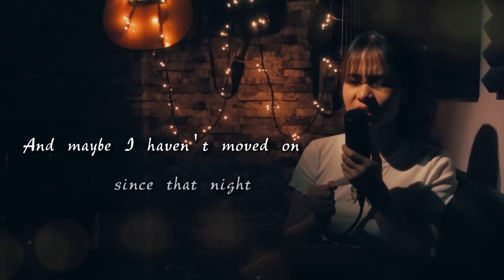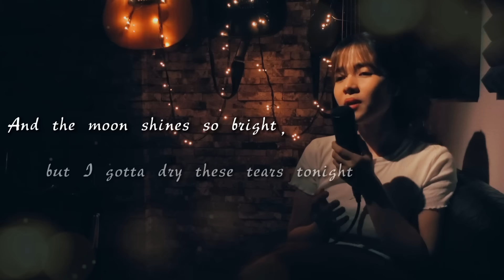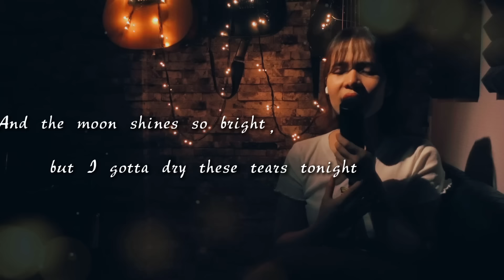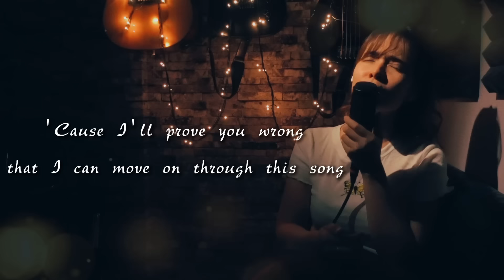12:51 - Krissy & Ericka (Cover by Kristel Fulgar)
Produced by BDRMstudio21